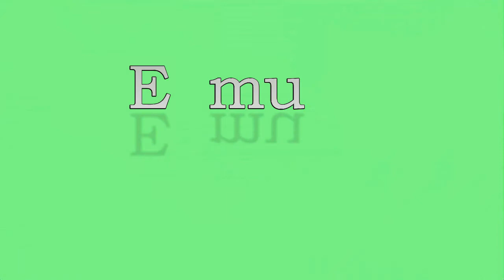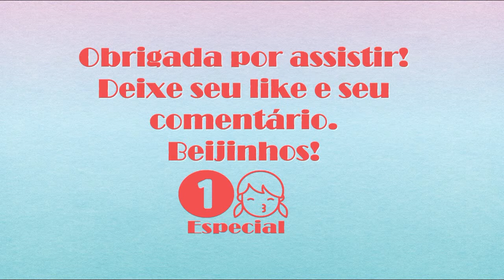Tag Fim do Ano